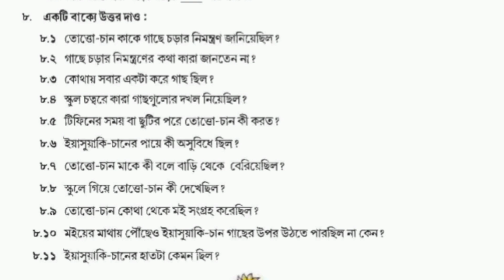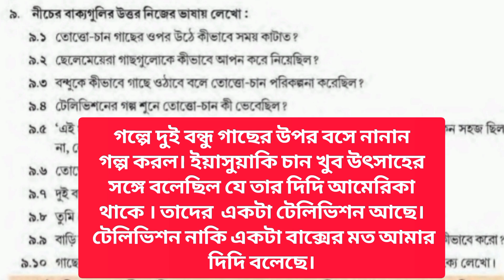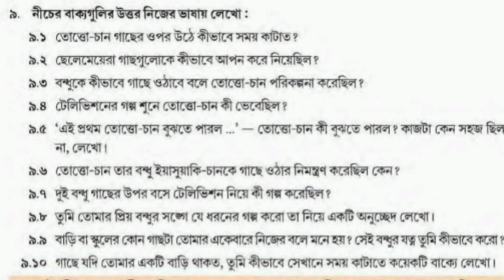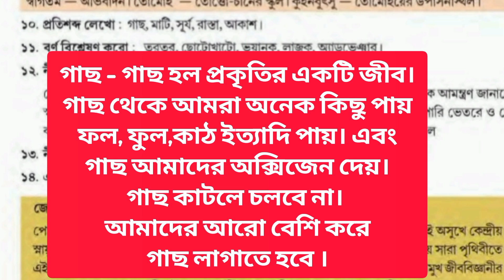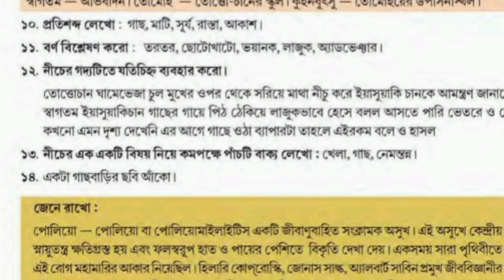তোত্তোচানের অ্যাডভেঞ্চার। চতুর্থ শ্রেণীর বাংলা গল্প । Tottochaner Adventure. class 4 Bangla golpo